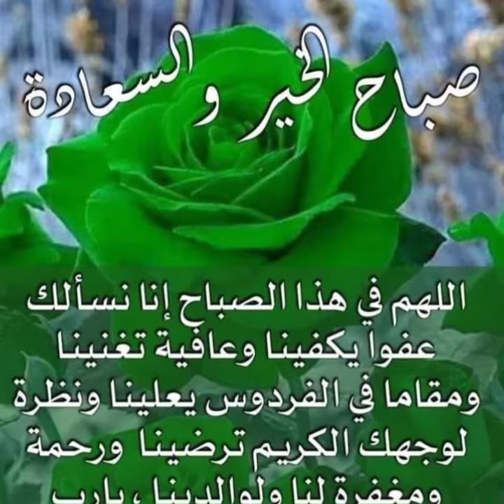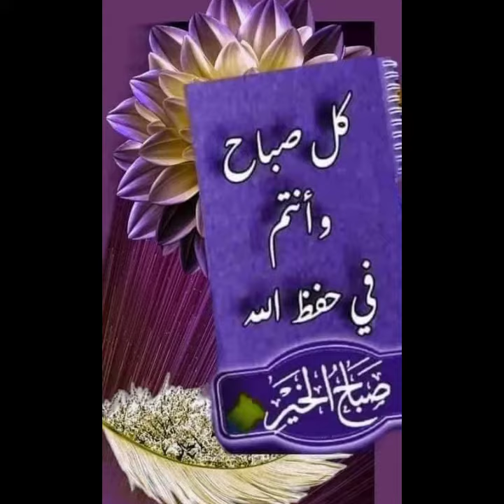صباح الفل صباح الياسمين على احلى مشاهدين ومتابعين اللهم اجعل ايامكم كلها حلوه يا رب